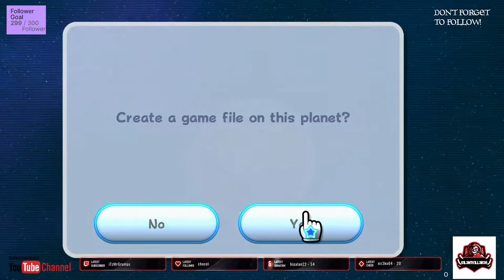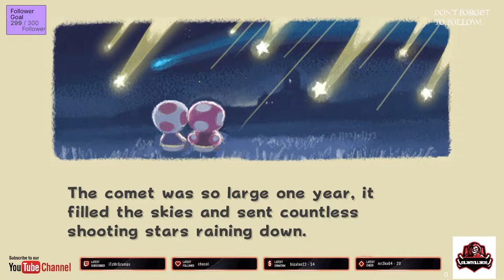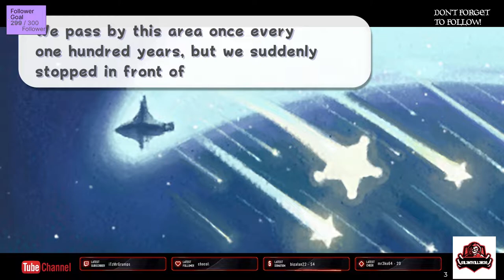super mario 3d all stars part 1 switch - No Commentary